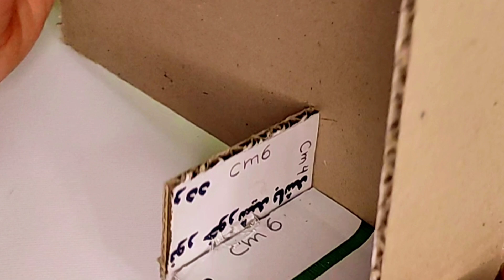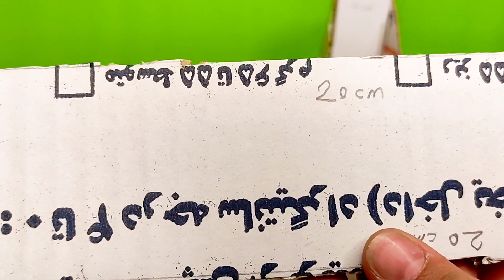cardboard House Easy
Welcome to the channel cardboard House
In this channel you can find very interesting cardboard House Easy and design ideas 💡

Tanks for watching and love you all 💝❣️🪄